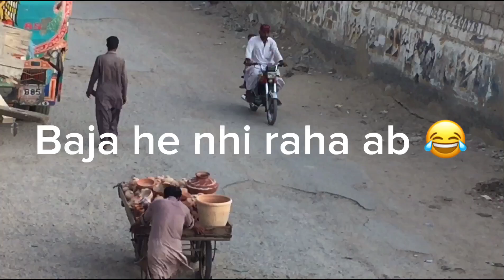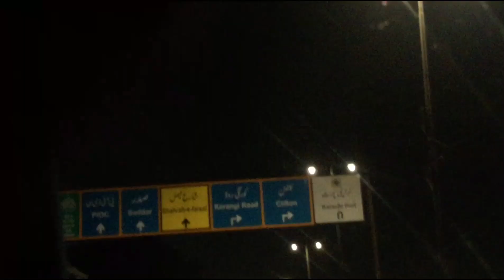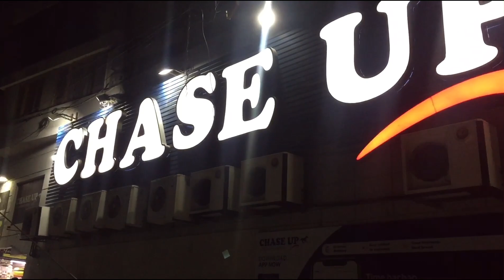Chase up per vlog banane nhi diya 🤥😢